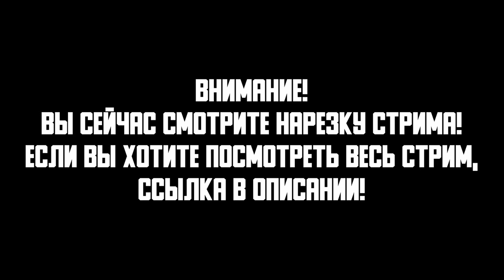Прикольный забег в пещеру черепа в Stardew Valley! Ферма от подписчика - Mr.Maskederchant